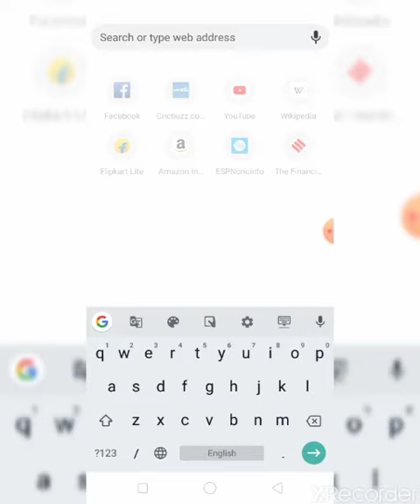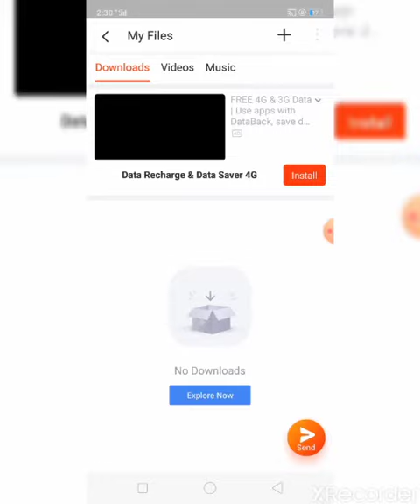//how to watch full movies on youtube//how to watch full movies for free online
Information about How to watch movies free ?//how to watch full movies on youtube//how to watch full movies for free online